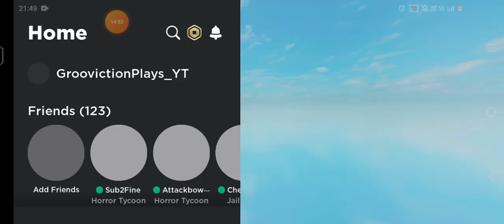soonuc speed sim